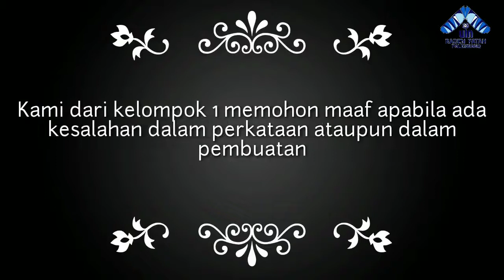Presentasi kel 1, Pengembangan media dan sumber belajar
Tugas Mahasiswa Prodi PAI Fakultas Tarbiyah UIN Raden Fatah PLM : materi bahasan konsep dasar teknologi pendidikan